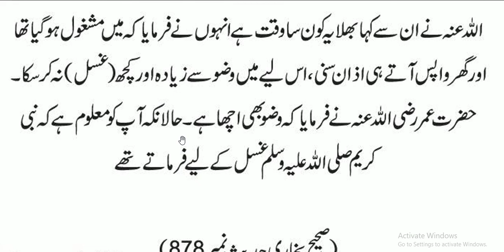Hazrat Muhammad ﷺ Ny Farmya //جمعے کے دن غسل کی فضیلت